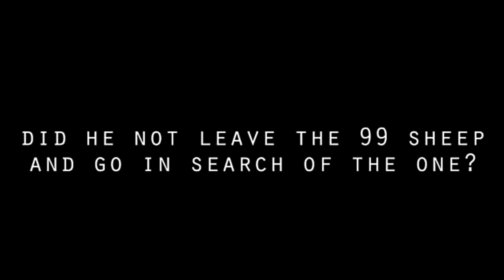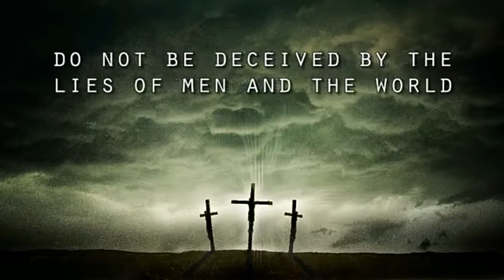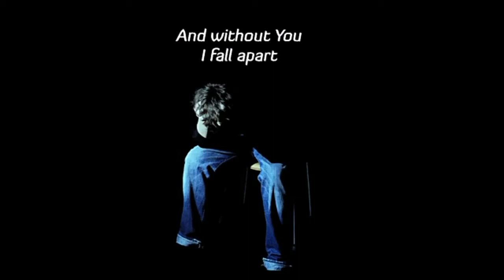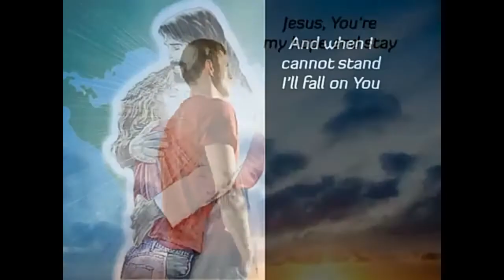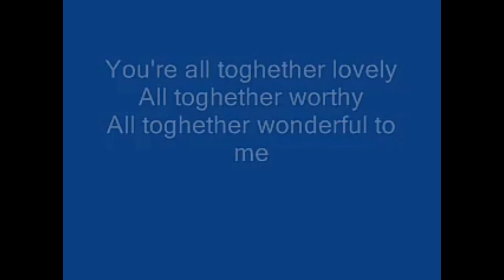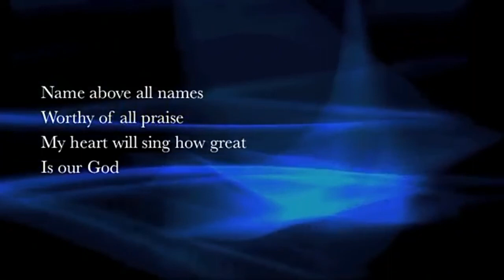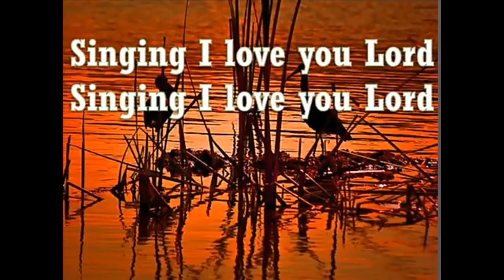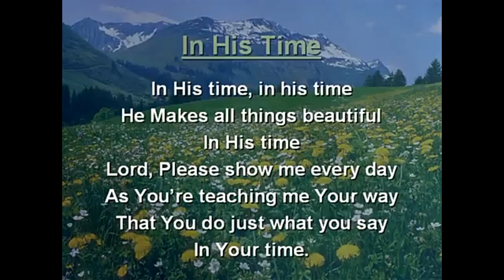Catholic Songs English God Loves US.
Roman catholic Songs 1 God 1 Love
Remix Songs All About God,